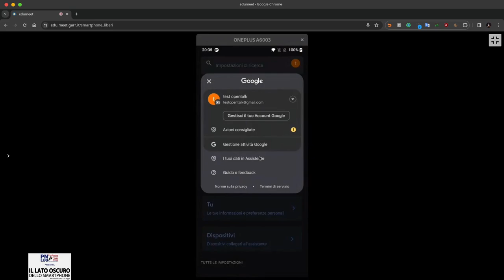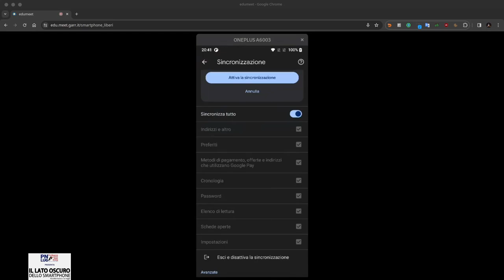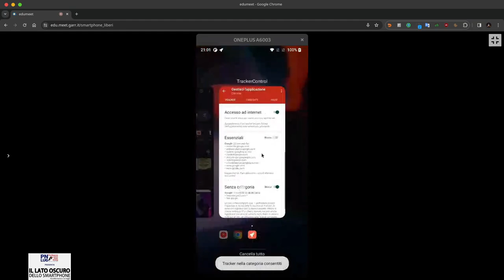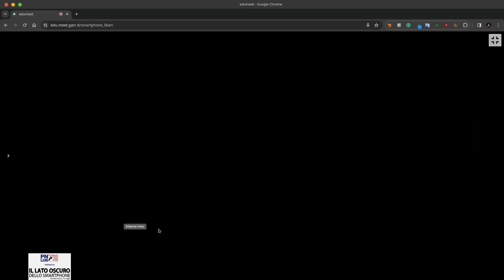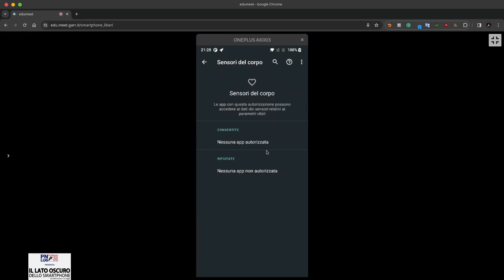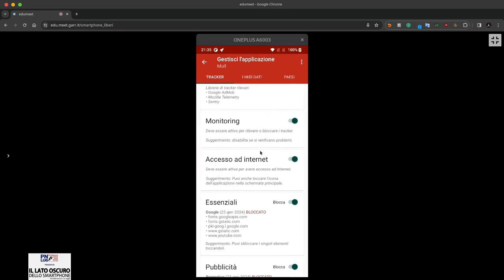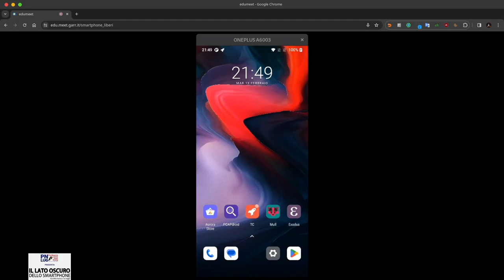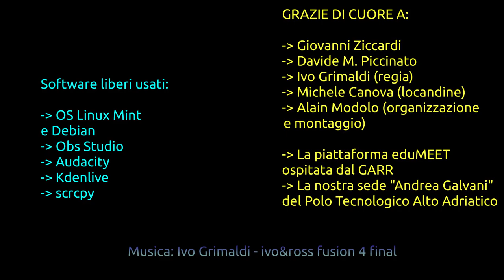Smartphone liberi - open talk n.06 - Il lato oscuro dello smartphone - tra informatica e la legge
Scopriamo con due esperti tutti i dati che il nostro smartphone produce. 📲

L'informatico
DAVIDE M. PICCINATO
ci spiegherà tecnicamente i tracker delle applicazioni e dove fanno a finire i nostri dati.

Il prof. di informatica giuridica
GIOVANNI ZICCARDI
analizzerà questi dati e la loro legalità attraverso la normativa europea GDPR e quella americana FISA.

Recupera gli altri video della rassegna "Smartphone Liberi" attraverso la play list
su peertube